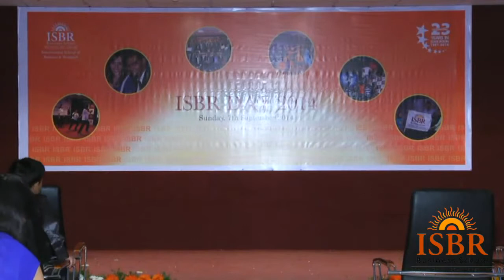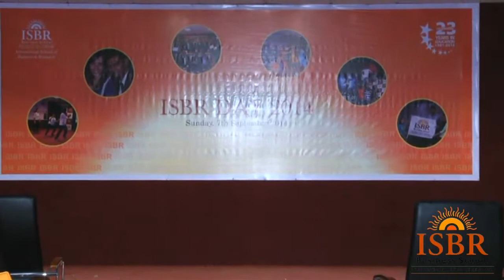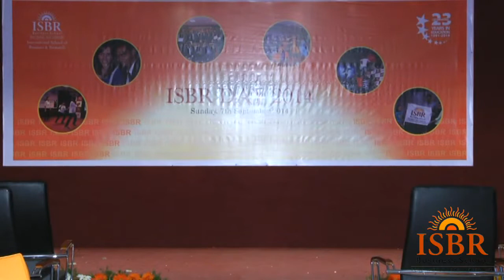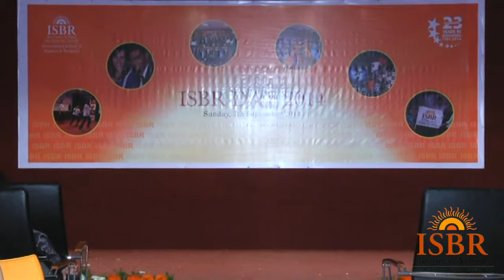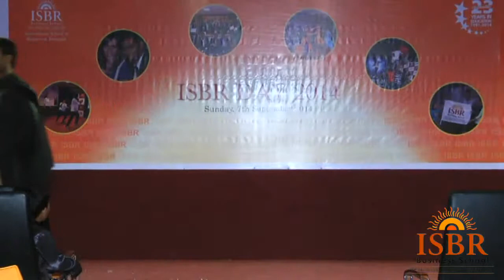Fashion Show by ISBRians on ISBR Day 2014